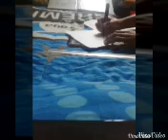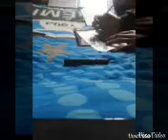Desenhando Naruto/How to draw Naruto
Klailsson's Draw